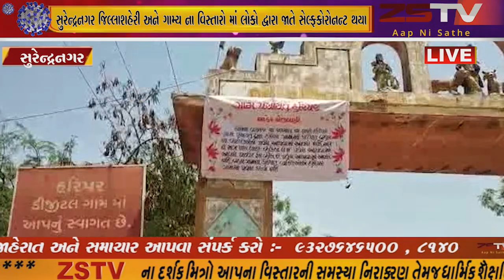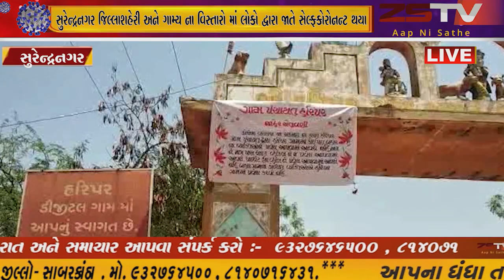સુરેન્દ્રનગર જિલ્લા ના ગામ્ય વિસ્તાર તેમજ શહેરી વિસ્તાર માં લોકો માં જાગુતી અભિયાન યુવા ગુપ દ્વારા